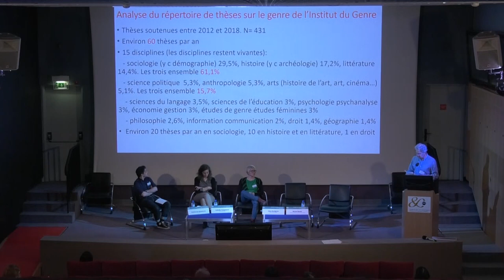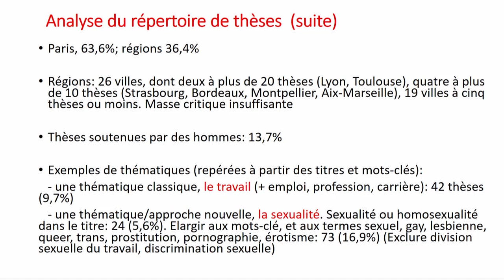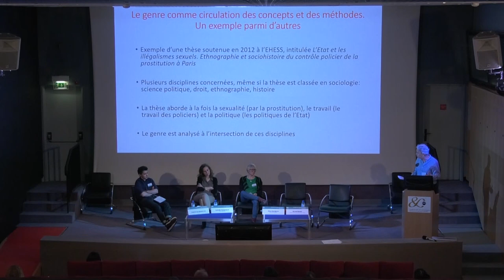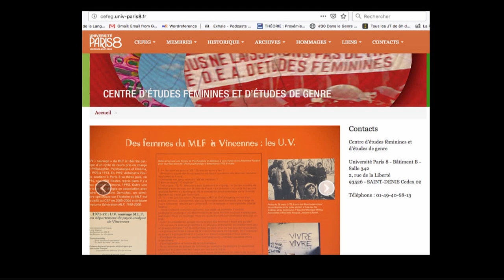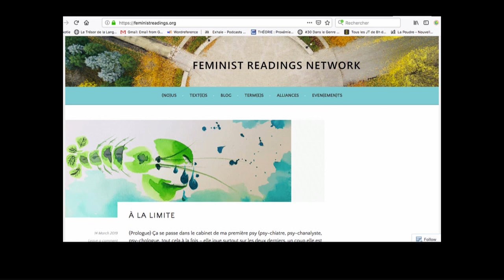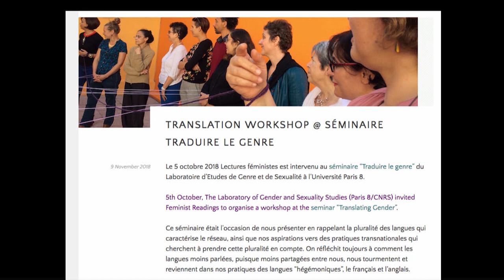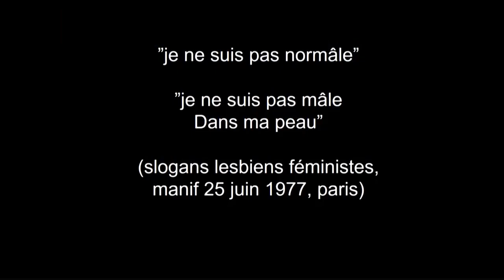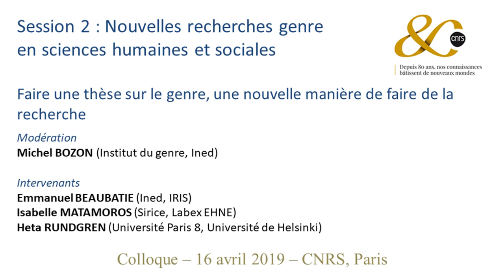Faire une thèse sur le genre, une nouvelle manière de faire de la recherche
table-ronde : Faire une thèse sur le genre, une nouvelle manière de faire de la recherche.
Présentation et modération : Michel Bozon (directeur adjoint de l’Institut du genre – Ined)
- Emmanuel Beaubatie (Ined, IRIS), sociologue
- Isabelle Matamoros (Sirice,  Labex EHNE), historienne
- Heta Rundgren (Université Paris 8 et Université de Helsinki) études de genre et littérature générale et comparée

Dans le cadre du colloque
"Intégrer la dimension du genre et du sexe dans la recherche scientifique. Nouvelles perspectives interdisciplinaires"
Au CNRS. 16 avril 2019

Organisé par la Mission pour la place des femmes au CNRS (MPDF) avec l’Institut du Genre.

De nouvelles disciplines intègrent une dimension de sexe et de genre, des communautés de recherche se consolident, et des sciences habituées à recourir à ces concepts explorent de nouveaux objets. Cinq ans après avoir organisé un colloque sur « les nouvelles sciences du genre », le CNRS souhaite mettre en évidence des dynamiques encore émergentes, et encourager le dialogue interdisciplinaire. Présentations et tables-rondes dresseront un état des lieux de l’utilisation du sexe et du genre dans la recherche en France.

9h30-9h45 : ouverture : Elisabeth Kohler (MPDF)

Session 1 : Biologie et santé : des questions de sexe aux enjeux de genre

9h45 – 10h45 : présentations
Modération : Armelle Leturque, INSERM-CRC, UPMC
- Emilie Counil (INED) : épidémiologie et genre
- Joëlle Wiels (CNRS) : la complexité du sexe biologique

10h45-11h15 : pause

11h15 – 12h15 table-ronde
Modération : Jean-Louis Vercher, chargé de mission cognition à l’INSB, Institut des Sciences du Mouvement Etienne-Jules Marey, AMU
- Marie Gaille (SPHERE, CNRS)
- Thierry Hoquet (IRePh, Université Nanterre)
- Evelyne Peyre (Laboratoire Éco-anthropologie et Ethnobiologie, CNRS-MNHN)

Session 2 :  Nouvelles recherches genre en sciences humaines et sociales

13h30- 15h00 : Nouveaux territoires du genre
Modération : Anne-Emmanuelle Berger (LEGS, Université Paris 8)
- Maria Candea (CLESTHIA, Université Sorbonne Nouvelle), La voix au prisme de la non-binarité du genre
- Diane Roman (IRJI, Université de Tours ; co-directrice du programme REGINE) droit et genre
- Vanessa Nurock (LEGS, Université Paris 8) éthique et Intelligence Artificielle

15h00-16h15 table-ronde : Faire une thèse sur le genre, une nouvelle manière de faire de la recherche.

16h15-16h45 : pause

Session 3 : Numérique, robotique et IA : le genre comme thème émergent

16h45-17h45 : table-ronde
Modération : Marie-Claude Gaudel (LRI, Université de Paris-Sud, Association Femmes &
Sciences)
- Ludivine Allienne-Diss (Curapp-ESS, UPJV), le genre des robots
- Sonia Ben Mokhtar (LIRIS, CNRS), la protection des données genrées
- Aude Bernheim (Weizman Institute of Science, Wax Science) co- auteure de l’ouvrage « L’intelligence artificielle, jamais sans elles ! », préfacé par C. Villani
- Gloria Origgi (Institut Jean Nicod, CNRS), épistémologie des sciences cognitives (tbc)

17h45-18h00 conclusion: Mathieu Arbogast (MPDF)